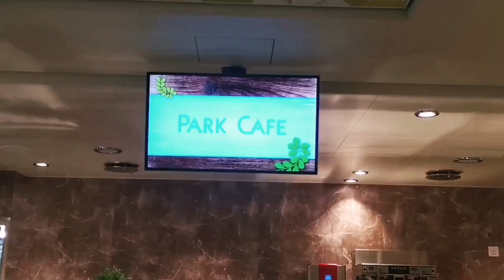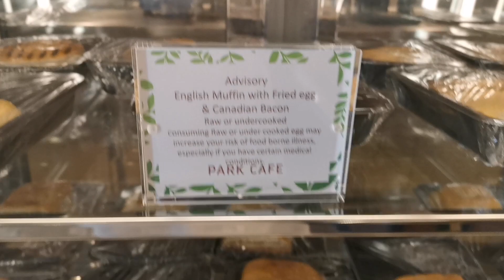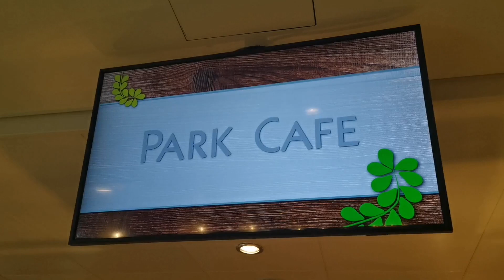Wonder of the seas Park Cafe | I Work On A Cruise Ship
Hello friends

This video show only what Park Cafe looks like.

Park Cafe vinue in Wonder of the seas are serving breakfast and lunch.

They are serving sandwiches, salads, fruits, food curving ect.

Park Cafe located on deck 8 in front of New York Central park were in you can see the difference kind of trees and plants.